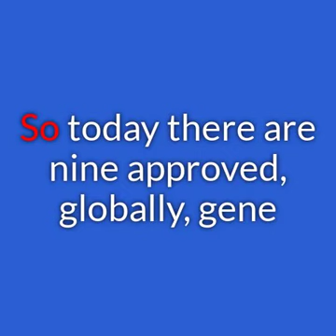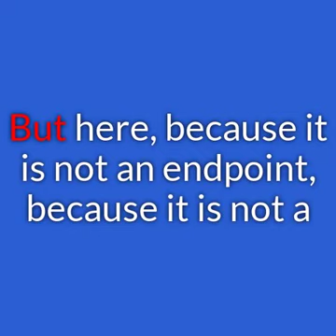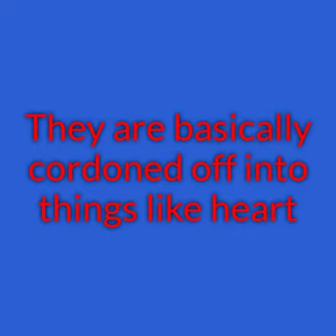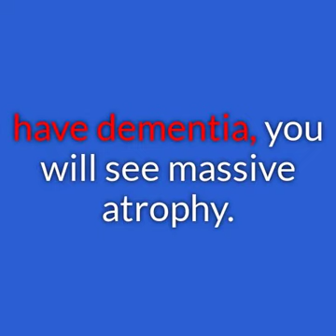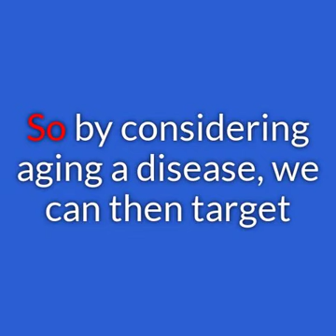Parish Headliner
How Far Would You Go To Live Healthier and Longer? Some Day You May Have to Decide.

I Interview Liz Parrish one of the bravest and most controversial figures in the exploding field of Longevity. etc., iTunes, Google, Liz is called ”Patient Zero” because she has used herself as a guinea pig for gene therapy to reverse aging. The procedure required Parrish to go to Colombia and other countries for treatment. The Result… look at her picture. Her biological age dropped five years every year after her treatments, done in 2015 and in 2020. She is biologically 25, chronologically in her forties, and started with a 66-year-old biomarker profile.

She is an innovator, and an investor and promoter of Gene therapy for Longevity. Her company,  BioViva Science, asserts that governments, including the US, must look at gene therapies to have a shot at healthy Longevity.

Some say she is a prophet of the future, and some that she is exposing people to unnecessary risk. But Liz is now helping those interested in gene therapy by taking them off-shore for medical tourism to get procedures unavailable in many first-world nations.

How do you feel about efforts for extreme Longevity? Get the picture on our Generation Bold Podcast: The Fountain of Truth as I interview Liz, a stalwart and sophisticated ambassador for transhumanism and radical Longevity.